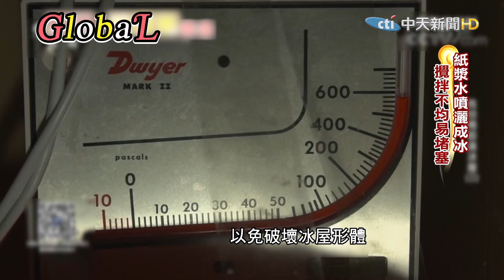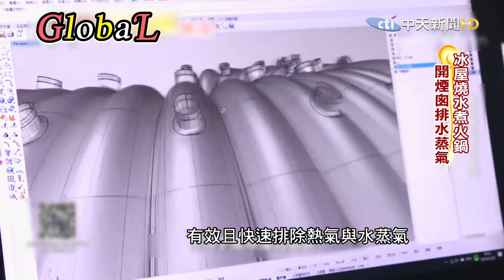【Global】南極蓋冰屋大挑戰 燒水煮火鍋都沒問題@全球大視野Global_Vision